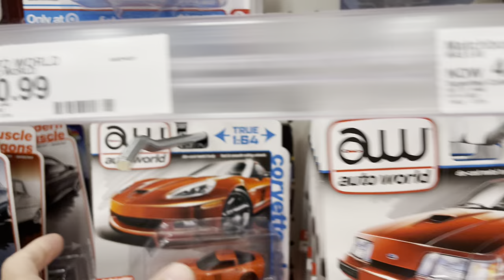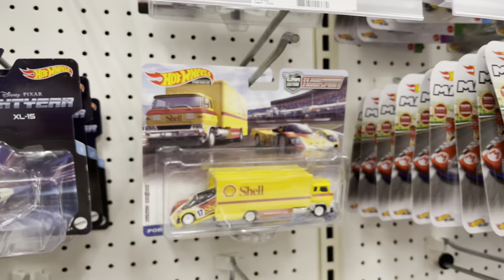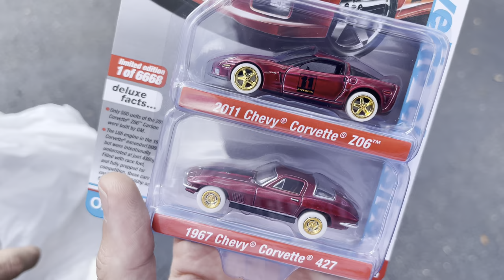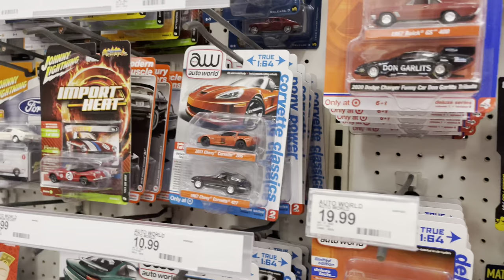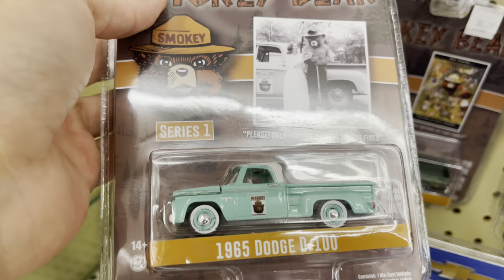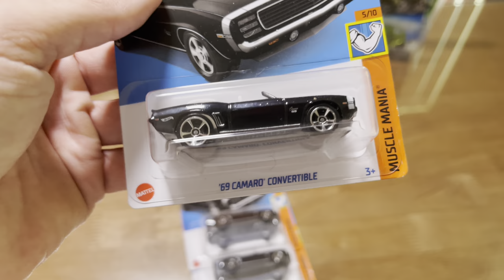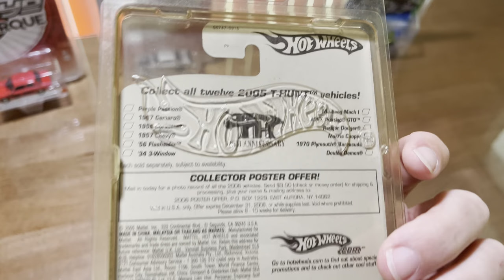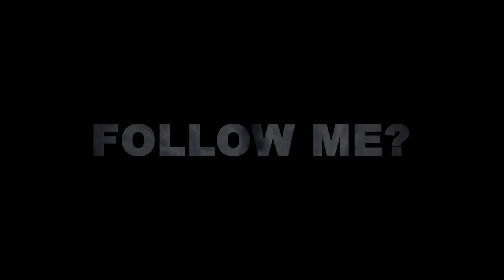WE FOUND TWO GREENLIGHT COLLECTIBLES GREENIE CHASE CARS AT ONE STORE!! MORE HOT WHEELS RED EDITION!!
T-SHIRT LINKS:
Small: